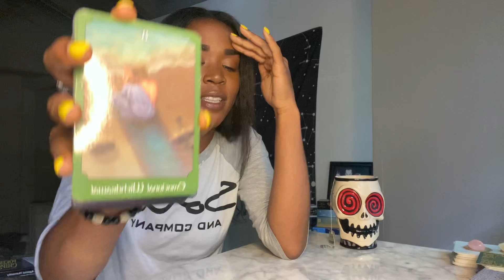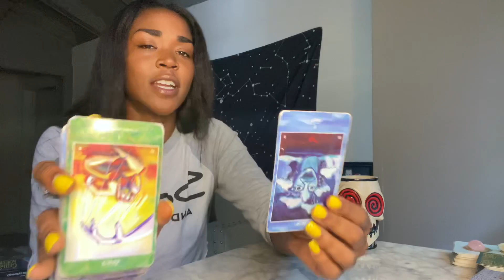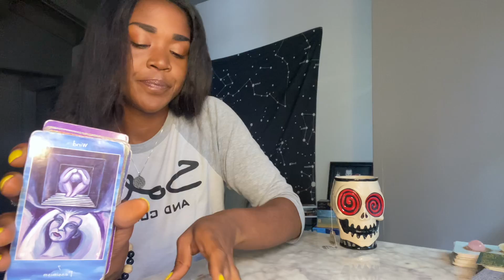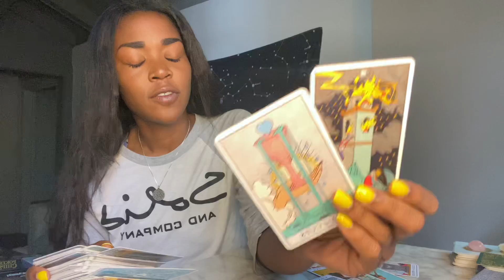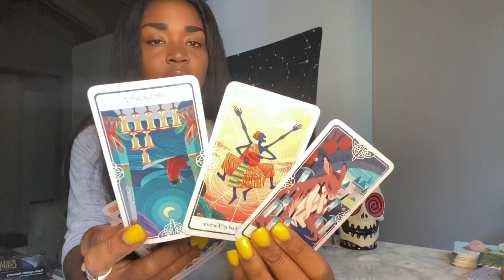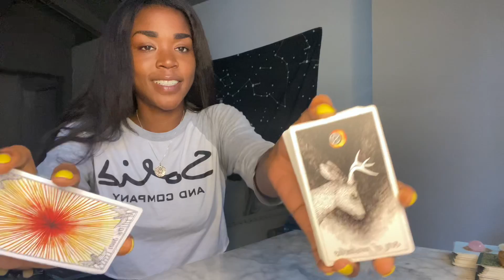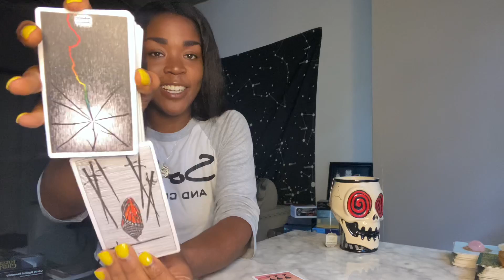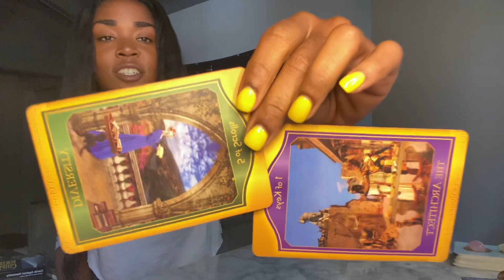♍️ VIRGO : 777 🗡️ THE TRUTH UNFOLDS BEFORE YOUR EYES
1. Email name, photo & zodiac sign.
2. Pick a option from the menu below
3. Send Payment

6 MONTH CLIENT $500

12 MONTH CLIENT $1000